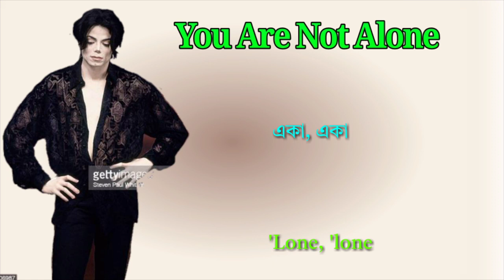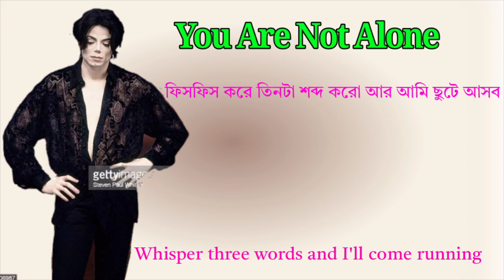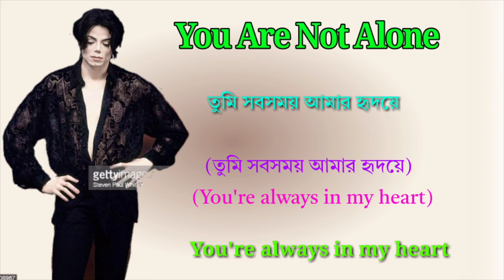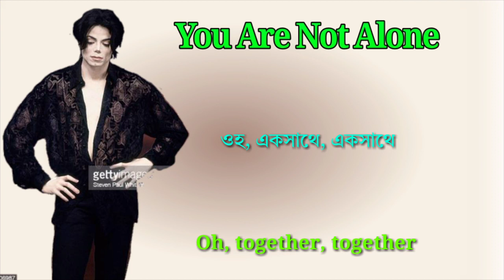Michael Jackson - You are not alone (তুমি একা নও) English & Bagla lyric